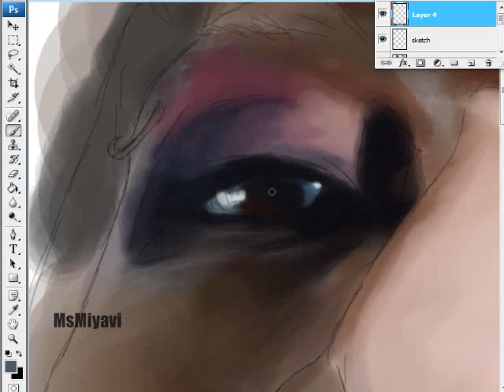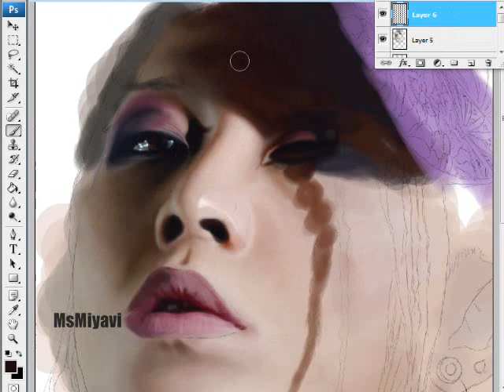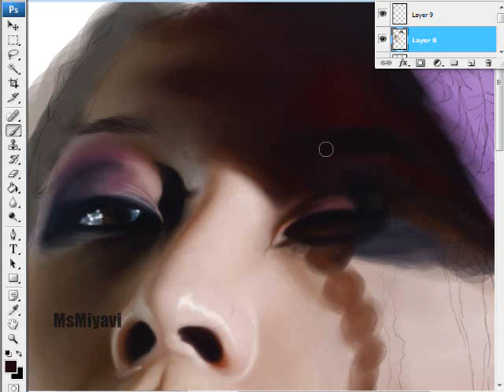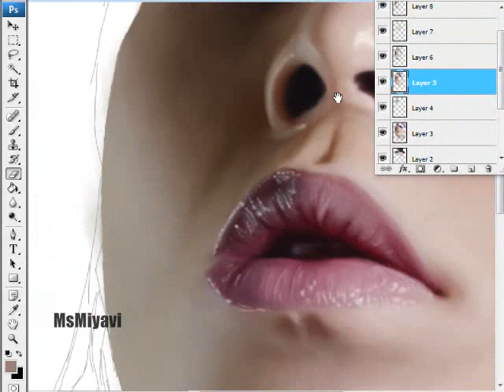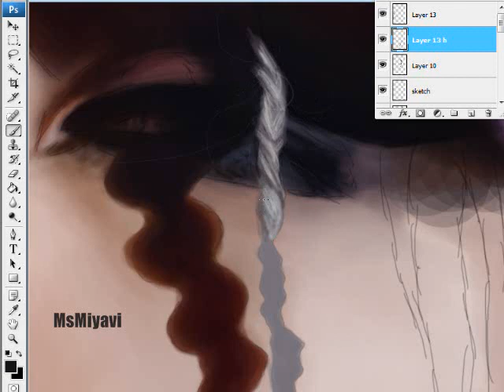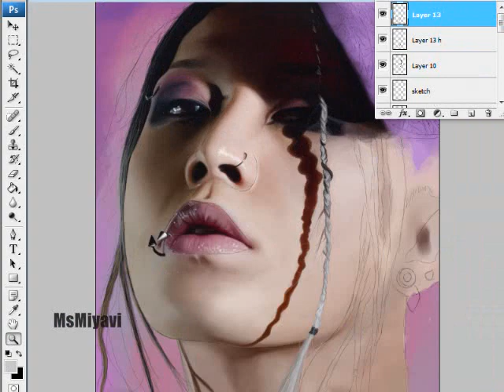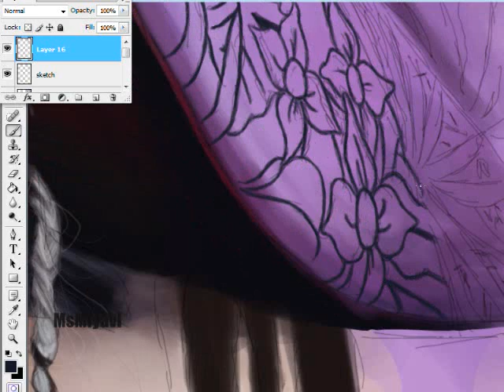雅-Miyavi- "passion" [speedpaint]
7.5 hrs. / photoshop cs3 extended / wacom graphire 3